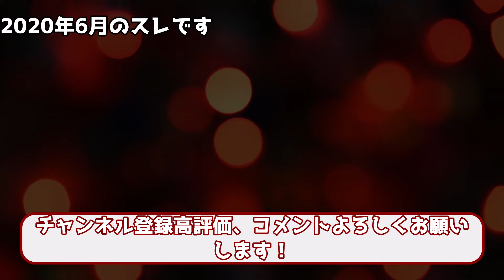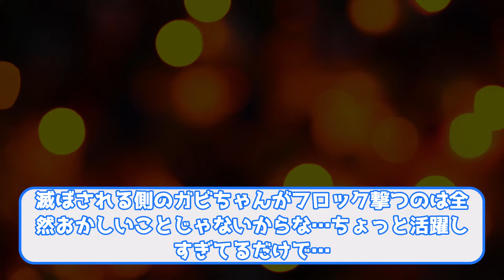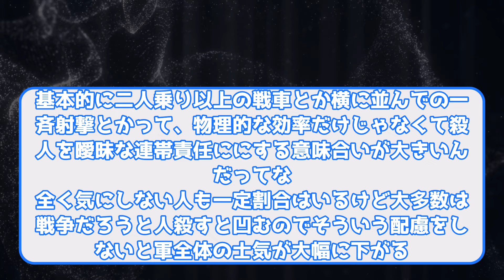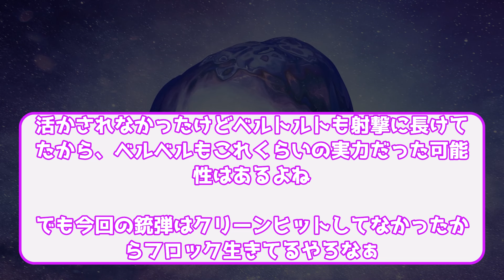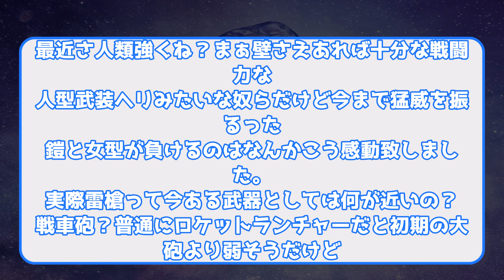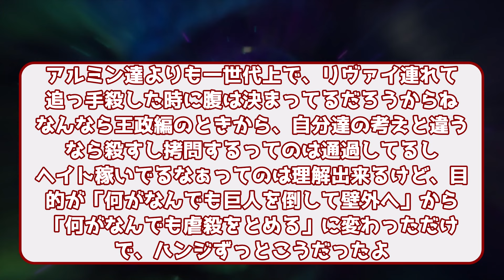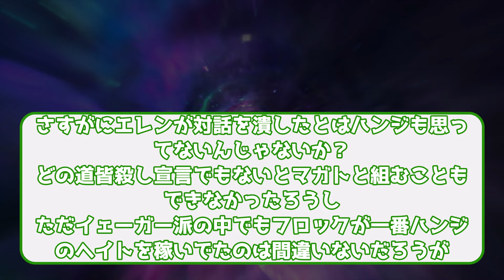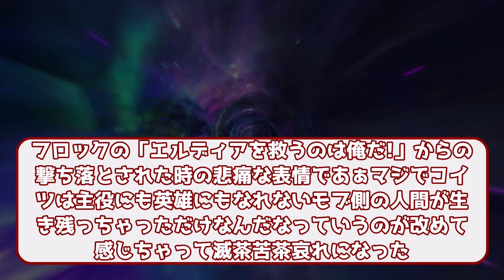【進撃の巨人】終盤のガビが活躍しすぎていることに対するみんなの反応